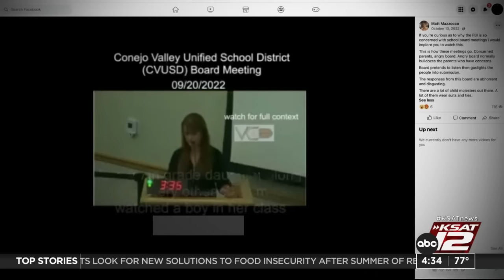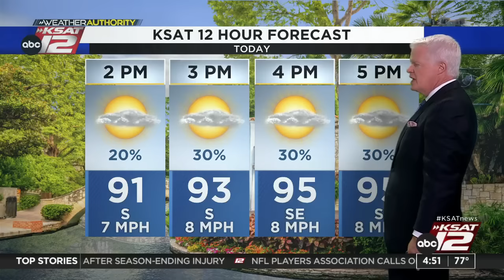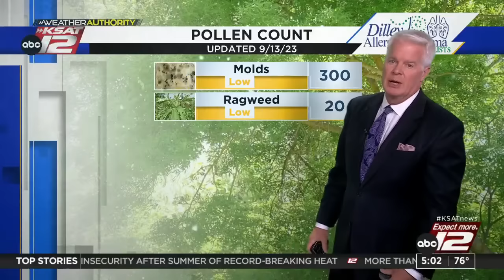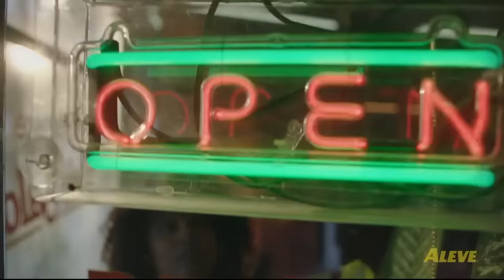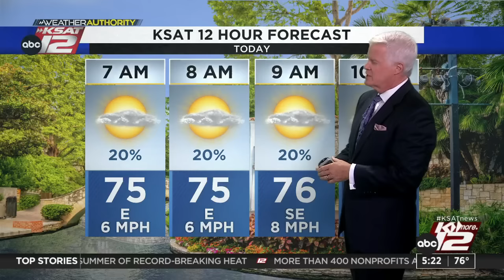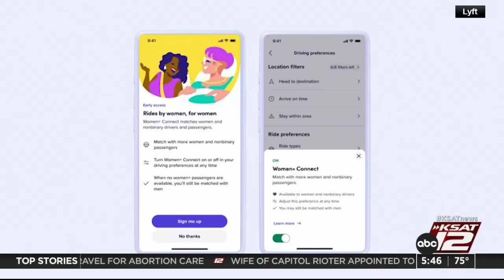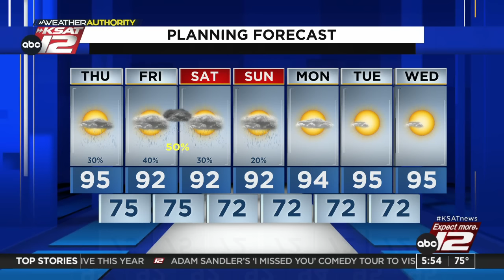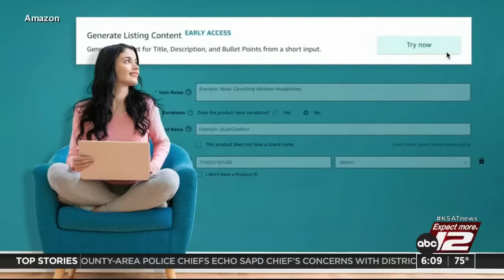Good Morning San Antonio 4:30a : Sep 14, 2023